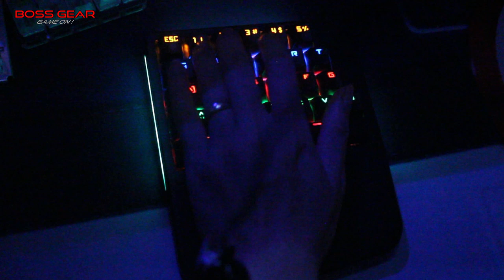Bàn Phím Cơ Siêu Nhỏ Gọn, Đi Muôn Nơi Cùng Game Thủ??? FreeWolf K9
Bàn phím cơ 1 tay Free Wolf K9 ( Bàn phím 1 tay chuyên game, Blue SW )

Kích thước: 100x100x 35mm.
Đế bọc nhựa kèm kê tay.
Chất liệu phím nhựa ABS xuyên LED.
LED: RGB 6 chế độ.
​Cáp dài : 1,8m có chống nhiễu.
Swich: Blue Switch.
Độ bền : 50 triệu lần nhấn.
Thiết kế siêu nhỏ gọn có thể tiện mang đi.
Phần mặt dưới được bọc kim loại vô cùng chắc chắn.